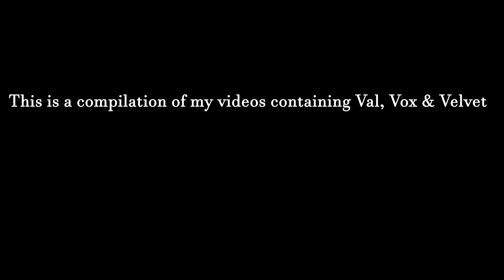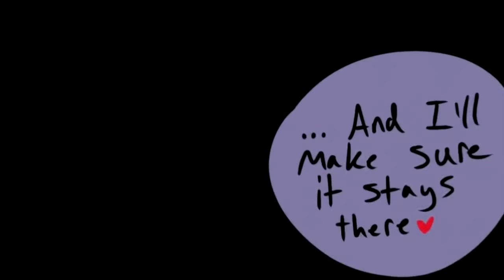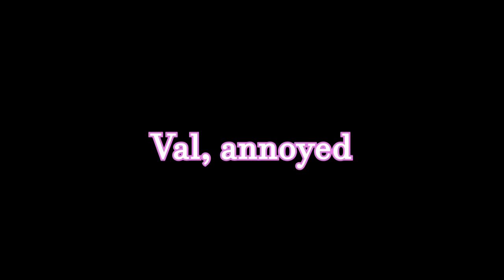Valentino & Vox Staticmoth with Velvet Compilation (Hazbin Hotel)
Just three Vs having adventures